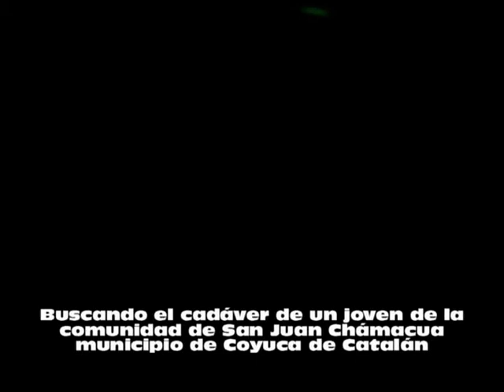Buscando un cadáver en San Juan Chámacua municipio de Coyuca de Catalán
una osamenta en el campo fue ubicada este 4 nov. 2012